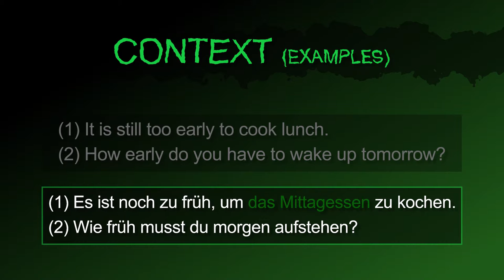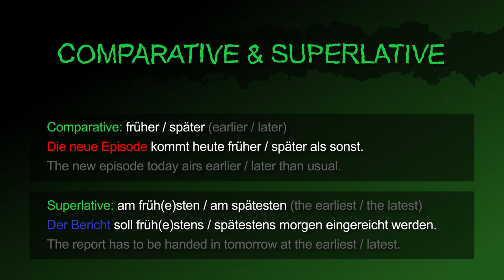early & late [früh & spät] － German to Die from!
The German adjectives [früh & spät | early & late] summarized!

Also in this video:
How to say "He / She is early / late" in German.
How to say "It is early / late." in German.
How to say "It is not early / late." in German.
How to ask "It is (so / too) early / late?" in German.

How to say "It is still too early to cook lunch." in German.
How to ask "How early do you have to wake up tomorrow?" in German.
How to ask "What time is it now?" in German.
How to say " He got fired, because he was always too late." in German.

How to say "earlier / later" (Comparative) in German.
How to say " The new episode today airs earlier / later than usual." in German.
How to say "the earliest / the latest" (Superlative) in German.
How to say " The report has to be handed in tomorrow at the earliest / latest." in German.

[früh, früher, frühste, spät, später, späteste, die Frühe, die Späte]